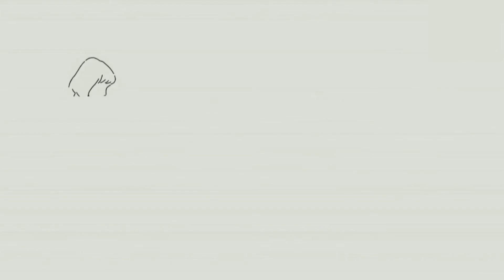#109🌷 My Cabbage Recipes || My Daily Meal || Simple Life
Annyeong 🤎
   Just wanna share with you my cabbage recipes. Be safe and healthy,everyone :D

jennsig23